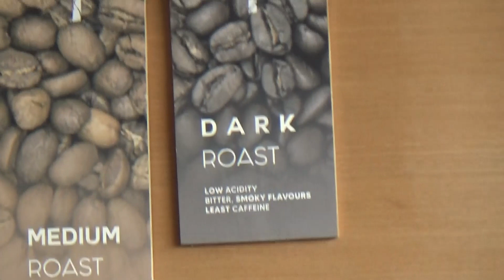Dua Duanya Tampilan Band Asal Papua